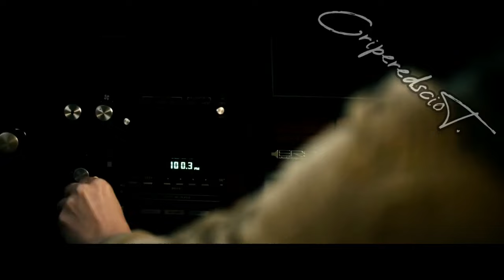the Boys, but it is an ugly trailer I made 2 years ago.